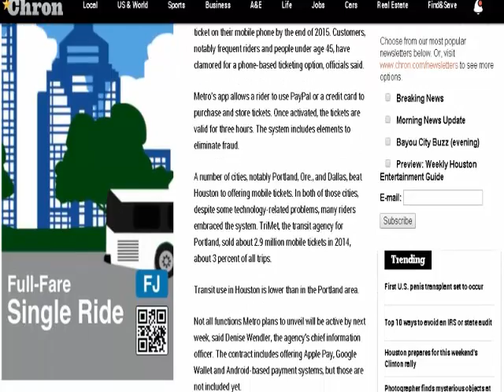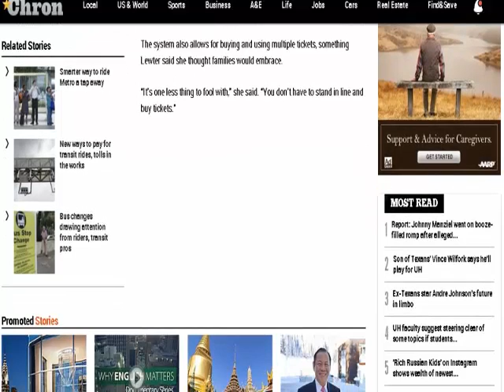Metro mobile ticketing launches next week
Metro riders will be able to board a bus or train without a fare card or cash within a few days, just in time for some of the transit agency’s heaviest use during the Houston Livestock Show and Rodeo.
Metropolitan Transit Authority officials on Wednesday said they had completed testing and preparation and will activate a smartphone payment system Monday or Tuesday. The rodeo starts Tuesday, and the mobile ticketing will include the option to buy rodeo shuttle tickets.
“We want to make sure everything is in place, but it will be live by the time the rodeo opens,” Metro spokesman Jerome Gray said.
Officials plan a launch event, possibly linked to the rodeo opening, to publicize the new mobile ticketing option.

Bus and train use surges during the rodeo, as tens of thousands of visitors each day descend on NRG Park. Metro also offers parking at some of its park and ride locations and operates shuttles to NRG Park.
Work on the smartphone payment system started last year, with the aim of having riders pay and show proof of a valid ticket on their mobile phone by the end of 2015. Customers, notably frequent riders and people under age 45, have clamored for a phone-based ticketing option, officials said.
Metro’s app allows a rider to use PayPal or a credit card to purchase and store tickets. Once activated, the tickets are valid for three hours. The system includes elements to eliminate fraud.
A number of cities, notably Portland, Ore., and Dallas, beat Houston to offering mobile tickets. In both of those cities, despite some technology-related problems, many riders embraced the system. TriMet, the transit agency for Portland, sold about 2.9 million mobile tickets in 2014, about 3 percent of all trips.
Transit use in Houston is lower than in the Portland area.
Not all functions Metro plans to unveil will be active by next week, said Denise Wendler, the agency's chief information officer. The contract includes offering Apple Pay, Google Wallet and Android-based payment systems, but those are not included yet.
Wendler said it will also take longer to allow students to purchase discounted fares, though other ticket options will appear much sooner.
“The very next thing we do is park and ride,” Wendler told a Metro board committee.
Officials predicted many riders – especially younger ones – will convert to smartphone payments.
“It’s just easier for them,” board member Diann Lewter said. “I think it is great.”

The system also allows for buying and using multiple tickets, something Lewter said she thought families would embrace.
“It’s one less thing to fool with,” she said. “You don’t have to stand in line and buy tickets.”